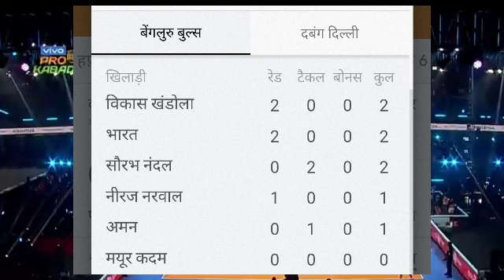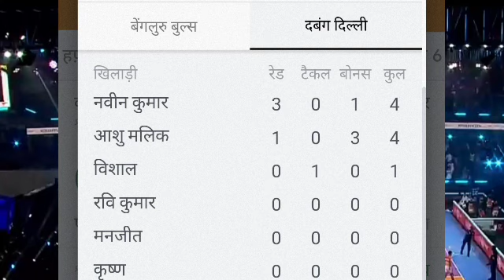Bengaluru Bulls Vs Dabang Delhi K.c PKL 2022 Full Match Highlight | Vivo Pro Kabaddi 2022 Highlight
bengaluru bulls vs dabang delhi k.c, live 2022

vivo pro kabaddi 2022 highlight
pro kabaddi 2022 full Match Highlight 2022
pkl 2022 full Match Highlight 2022

bengaluru bulls vs dabang delhi 2022,
bengaluru bulls vs dabang delhi pkl 2022
bengaluru bulls vs dabang delhi,highlight
bengaluru bulls vs dabang delhi k.c bengali,2022
bengaluru bulls vs dabang delhi k.c chiefs,2022

bengaluru bulls vs dabang delhi 2022 full match highlights,
bengaluru bulls vs dabang delhi semi final,
kabaddi bengaluru bulls vs dabang delhi full match 2022,
bengaluru bulls vs dabang delhi 2022 semi final,
pro kabaddi 2022 bengaluru bulls vs dabang delhi full match,
semi final bengaluru bulls vs dabang
bengaluru bulls vs dabang delhi highlights 2022 today match,
pro kabaddi 2022 highlights bengaluru bulls vs dabang delhi,
yesterday kabaddi match highlights 2022 bengaluru bulls vs dabang delhi,
pkl highlights 2022 today bengaluru bulls vs dabang delhi,
pkl highlights 2022 bengaluru bulls vs dabang delhi,
vivo pro kabaddi 2022 highlights bengaluru bulls vs dabang delhi,
pkl highlights 2021 bengaluru bulls vs dabang delhi,
yesterday match highlights bengaluru bulls vs dabang delhi 2022,
yesterday match highlights kabaddi bengaluru bulls vs dabang delhi,
vivo pro kabaddi live bengaluru bulls vs dabang delhi,
live kabaddi bengaluru bulls vs dabang delhi,
vivo pro kabaddi 2022 live bengaluru bulls vs dabang delhi,
bengaluru bulls vs dabang delhi 2022 live,

bengaluru
Cricket Search

Dabang Delhi-43

Bengaluru Bulls-47

Bengaluru Bulls Won By  4 Points.

Voice Over &Editing By:- Indra singh